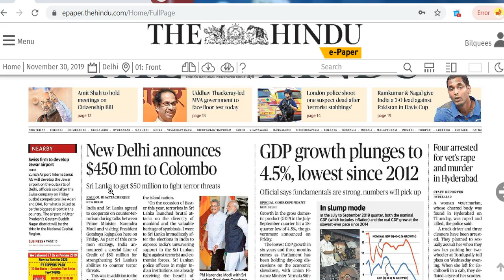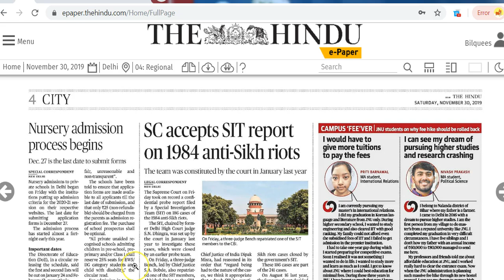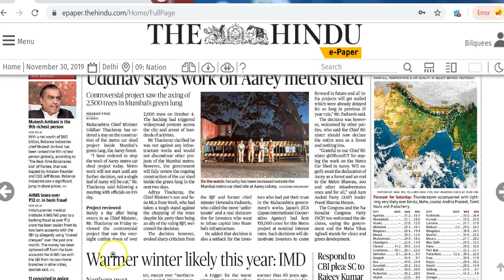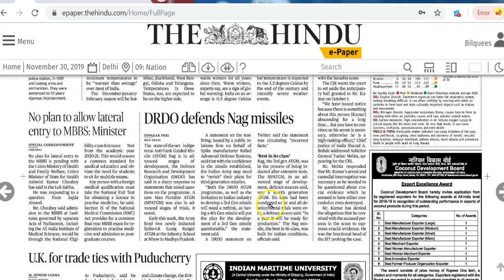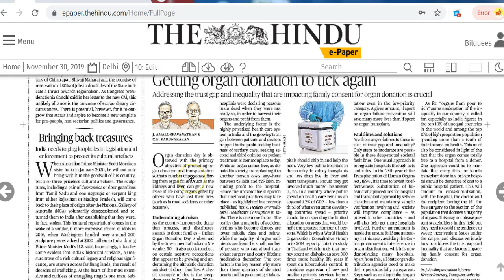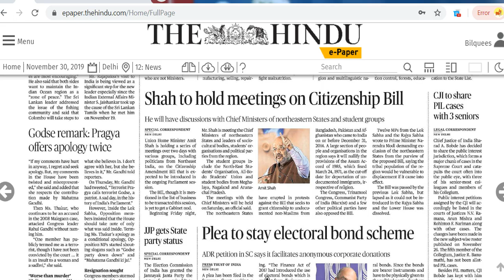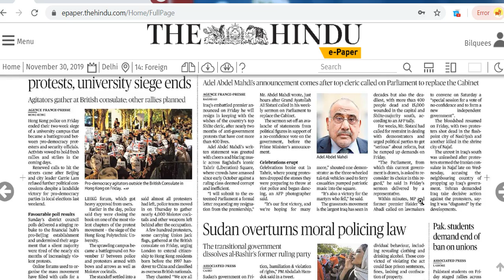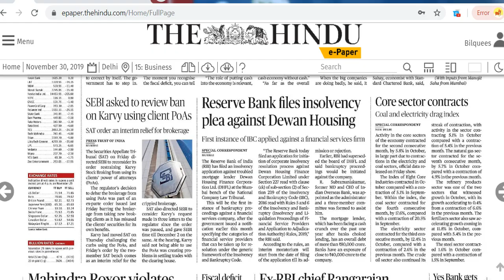IAS Daily CurrentAffairs2019 | The Hindu Analysis by Mrs Bilquees Khatri (30 November 2019)